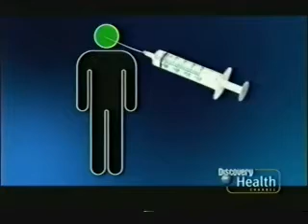Food Safety Dr. Morrison - Discovery Channel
Dr. Morrison is interviewed by the Discovery Channel about Food Safety and proper healthy precautions to take when cooking food.